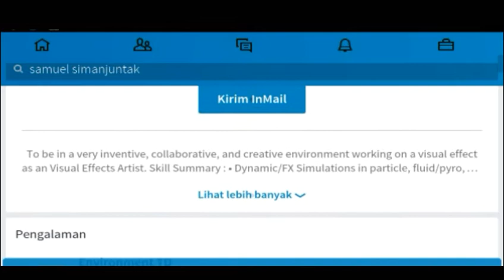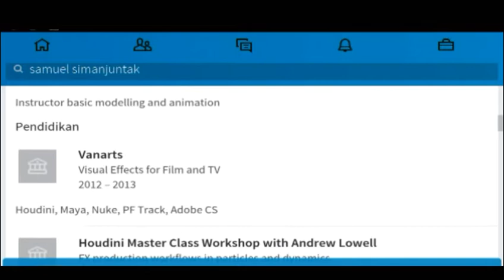Samuel Simanjuntak pemuda Indonesia yang terlibat dalam pembuatan film wonder woman 2017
Info samuel simanjuntak